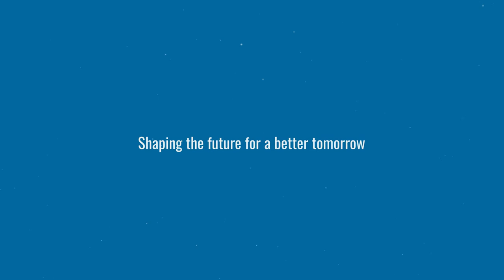World Humanitarian Forum - Main Stage Agenda